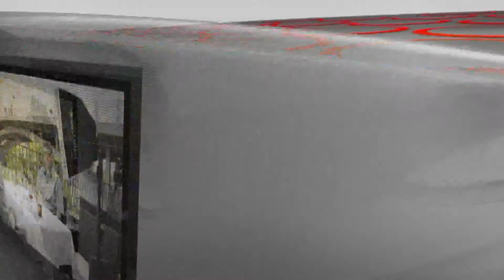City televizija - "Rondo" - 21. emisija o sportskim legendama – gost: Bruno Repar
Bruno Repar se fudbalom počeo baviti u rodnoj Čapljini. U ekipu Veleža stigao je 1956. godine, nakon čega je za ovaj klub igrao punih 11 godina. Između ostalog, Repar je igrao u generaciji Rodina, Bence, Vlade Sliškovića, Barbarića, Mujića, Radiljevića, Handžića, Čurkovića, Šetića i Selimotića. U vrijeme kada je Velež bez problema znao deklasirati Zvezdu ili Partizan u Beogradu. Nakon igračke, krenula je trenerska karijera od 1968. godine i mlađih kategorija Veleža do prve ekipe sedamdesetih godina kada je bio pomoćnik Sulejmana Repca. U poslijeratnom periodu, Repar je jedno vrijeme radio u Zrinjskom.